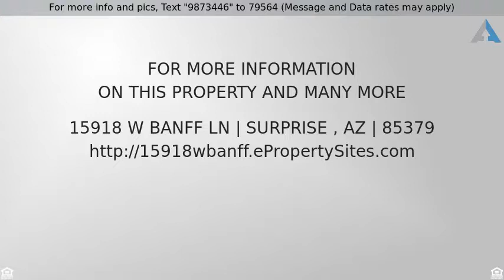Priced at $295,000 - 15918 W Banff Ln, Surprise , AZ 85379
Welcome Home!

Brand new paint and carpet throughout! 3 car garage! Awesome floor plan! You will not be disappointed. Spacious downstairs that has a formal living room, family room and large kitchen. Laundry is down with tons of storage space, also a den down with a full bath. Upstairs boasts 4 bedrooms, the master is spacious with a sitting room, the bath has separate sinks, separate tub and shower and a large walk in closet. The other 3 bedrooms are big and another full bath upstairs. Clean and open yard, artificial turf and super nice pool with waterfall and fence for safety!